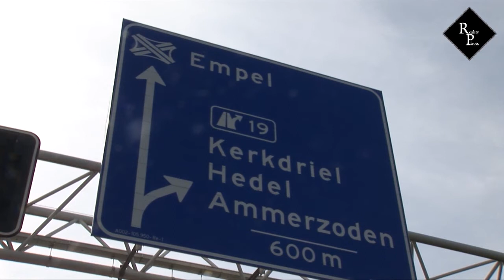Dodelijk verkeersongeval A2 Kerkdriel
Bij een verkeersongeval op de A2 ter hoogte van Kerkdriel is dinsdagmorgen een 62-jarige inwoner van Schijndel om het leven gekomen.

Een vrachtauto met aanhanger met daarop twee containers is, komende vanuit de richting Den Bosch, door nog onbekende oorzaak door de middenberm geschoten. De vrachtauto is daarbij gekanteld en een container schoof de rijbaan op. De 62-jarige man uit Schijndel, die daar in een bestelbusje reed, kon de container niet meer ontwijken en reed er in volle vaart tegenaan.
De chauffeur van de vrachtauto, een 32-jarige inwoner van Moergestel, raakte bij het ongeval ernstig gewond. Hij is overgebracht naar her Universitair Medisch Centrum in Utrecht.

Door de afdeling Verkeersongevallen Analyse van de politie is ter plaatse onderzoek verricht. Verder zal nog technisch onderzoek aan de vrachtauto worden gedaan.

Door het ongeval moest de A2 in beide richtingen worden afgesloten. Later konden twee rijstroken in de richting van Utrecht worden vrijgegeven. Door de berging van de vrachtauto en de lading, en het feit dat een deel van de snelweg opnieuw geasfalteerd moet worden, is de A2 in zuidelijke richting dinsdagavond nog tot zeker 21.00 uur afgesloten.